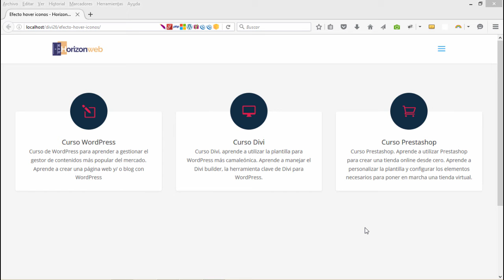Efecto hover sobre iconos con la plantilla Divi Wordpress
➕*Plan Yearly Access*: renovación anual, acceso a plantilla Divi, Extra y plugins Monarch, Bloom y Divi builder. Actualizaciones y soporte durante 1 año. Licencia para hacer ilimitadas web con Divi
➕*Plan Lifetime Access*: sin renovación anual. Solo se paga una vez, acceso a recursos de por vida. Acceso a plantilla Divi, Extra y plugins Monarch, Bloom y Divi builder durante toda la vida. Actualizaciones y soporte para toda la vida. Licencia para hacer ilimitadas web con Divi

☑️ 👉***MIS CURSOS PREMIUM, ACCEDE A TODOS POR SOLO 10€/MES***

Cupón: horizonweb

vamos a aparender a añadir iconos a través de la plantilla Divi y el Divi Builder para Wordpress. Además aprenderemos a crear un efecto hover sobre los iconos añadiendo código CSS pero sin salir del panel de adminitración de Wordpress